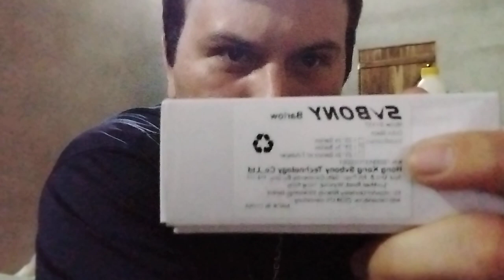revew lente barlow svbony 3x vale a pena!!!!